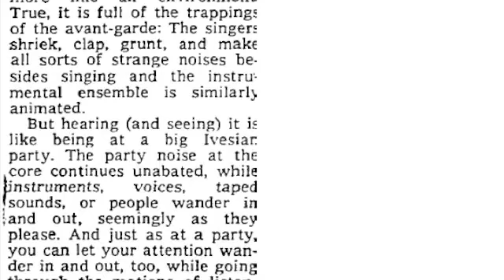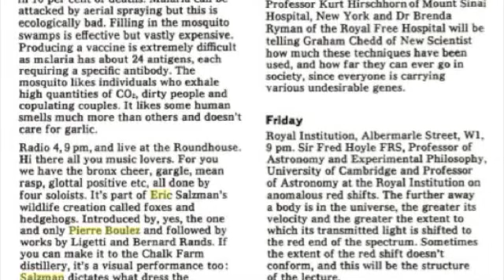Foxes and Hedgehogs, by Eric Salzman - BBC Symphony Orchestra, Pierre Boulez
This live performance by the BBC Symphony Orchestra, on January 31st 1972, from The Round House in London, was broadcast on BBC3.   The first half of the concert was Ligeti's "Ramifications."

MARY THOMAS (soprano) GLORIA JENNINGS (contralto) PHILIP LANGRIDGE (tenor) MICHAEL RIPPON (bass)  BBC SYMPHONY ORCHESTRA conducted by PIERRE BOULEZ

Note:  A prior performance of this piece (under the name "Verses and Cantos") was led by Dennis Russel Davies at Hunter College's New Image of Sound series in 1967 along with the US Premiere of Luciano Berio's "Laborintus II"